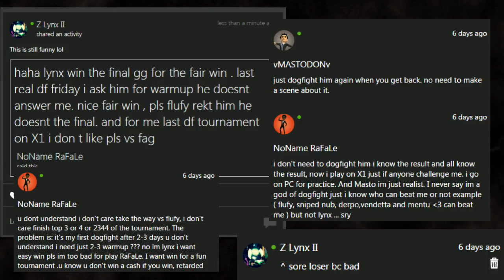Sooper Loopers 2015 - Semifinals - Lynx vs NoName RaFaLe(w/ Rage Posts!)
Songs:
AWOLNATION - Sail(Riot Remix)
K Theory - We On Fire

The Semifinals for the SLC2015 Tournament is here! My opponent: NoName RaFaLe. He didn't take to kindly to me beating him and kinda talked a lot of smack, but don't worry; I have all the rage here for everyone to see at the end of the video!

Unfortunately, I will not be posting a round 3 since my opponent, MoparMatthew, forfeit the tournament.